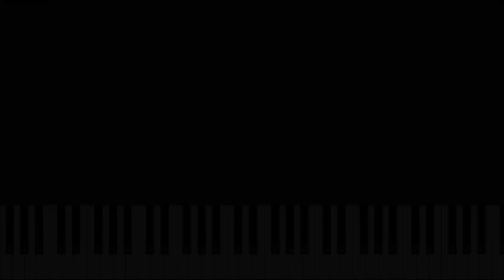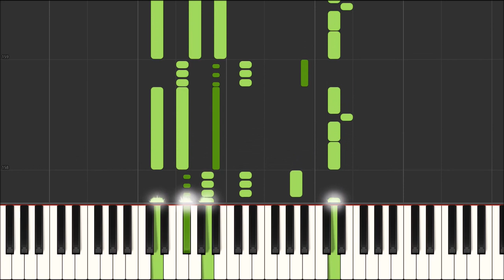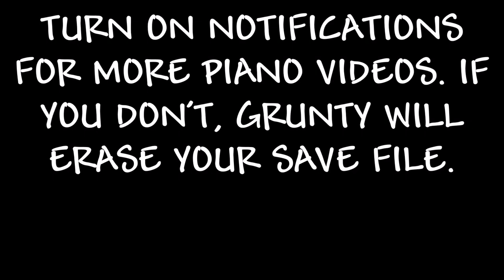Banjo Kazooie Smash Bros. - Spiral Mountain Remix (Synthesia Piano)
This is my piano arrangement of the "Spiral Mountain" remix from Super Smash Bros. Ultimate by Grant Kirkhope. Arranged entirely by ear. If you don't, Grunty will erase your save file.